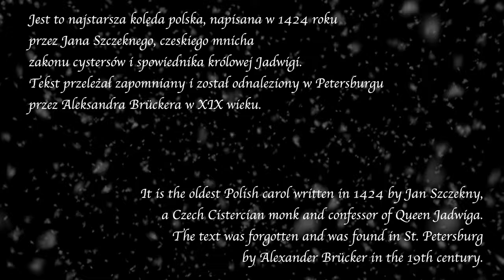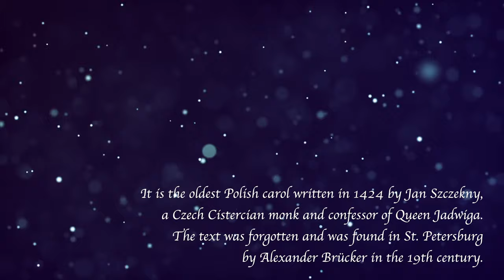Zdrow Bądź, krolu Anjelski (piano bonus track) Polish Traditional Carol Najdawniejsza Polska Kolęda